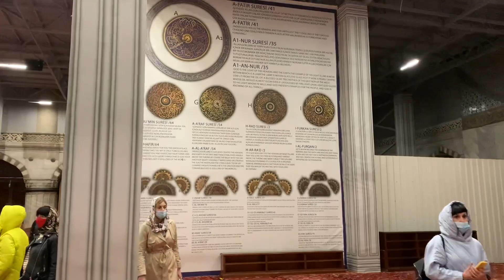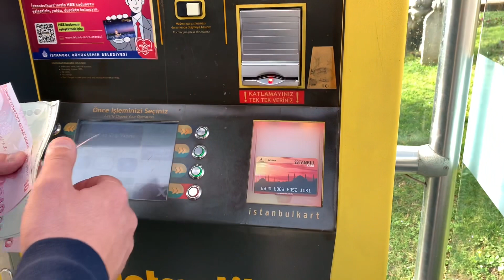Стамбул. Куда пойти, что посмотреть, цены, погода, транспорт, отдых. 🤔 Стоит ли ехать 2022?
В этом видео мы вам расскажем о своих впечатлениях и эмоциях от Стамбула и прогуляемся по самым красивым и интересным местам Стамбула.

1. Голубая мечеть
2. Мечеть ая София
3. Парк Гюльхане
4. Галатская башня
5. Галатский мост
6. ул. Истикляль
7. Пролив Босфор
8. Площадь Султанахмет
9. Транспорт Стамбула.
10. Набережная
11. Гранд Базар

00:00 Вступление о Стамбуле
01:30 Площадь Султан Ахмет
02:23 Голубая мечеть
04:05 Мечеть Айя София
05:42  Улочки Стамбула
06:40  Турецкий кофе
07:34  Улица Истикляль
08:44  Галатская  башня
10:20  Транспорт Стамбула
11:40 Паромы  Стамбула и пролив Босфор
13:34. Гранд Базар
15:26  Галатский мост
16:01 Парк Гюльхане